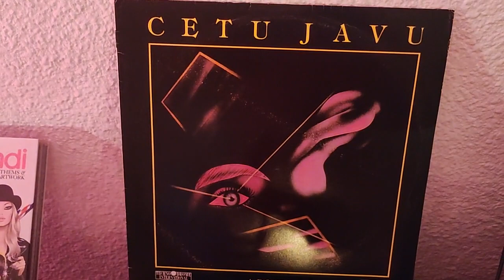Cetu Javu - A Donde (Extended Versión)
Synth Pop    Music On Vinyl